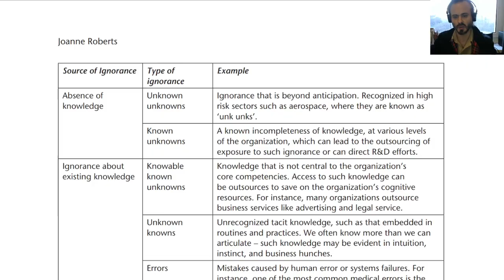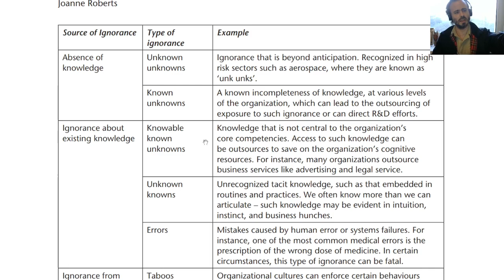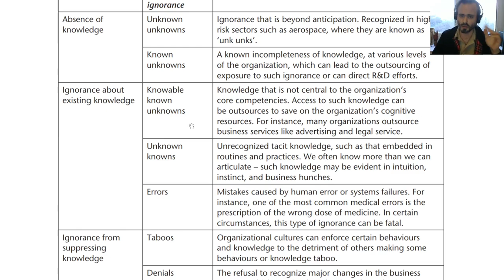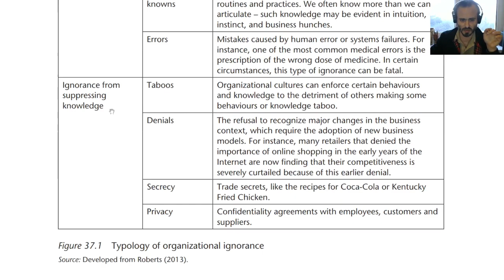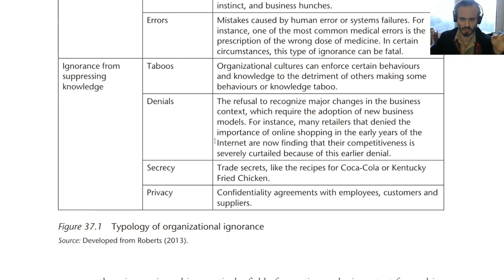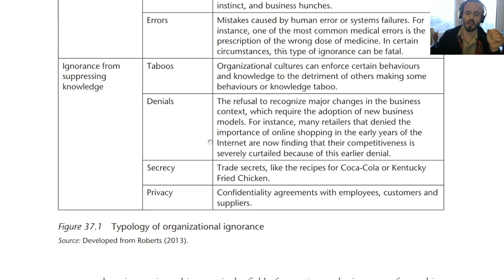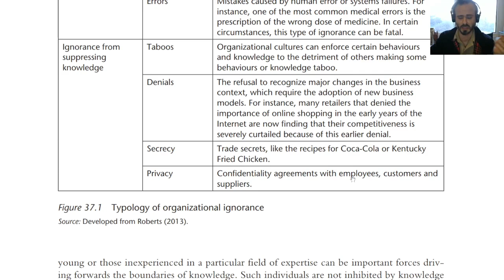Sociology of Ignorance and Conspiracy Theories